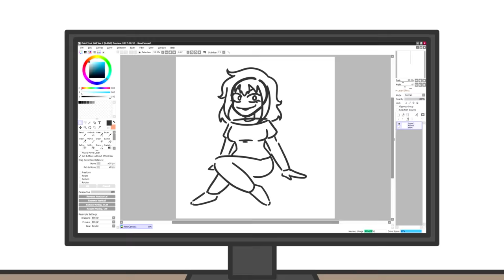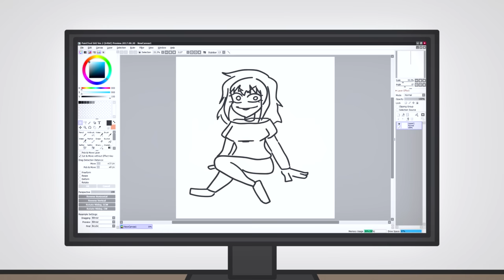ลูปนรกนักวาด 2022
ช่วยด้วย. . .อาการภาพตัดที่เป็นกันแทบทุกคน ทำไมกัน!!?